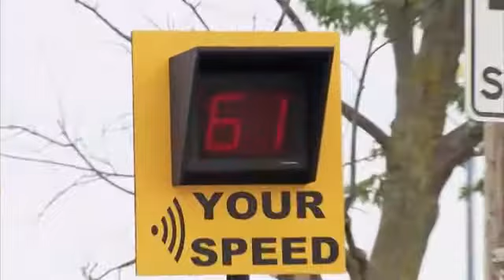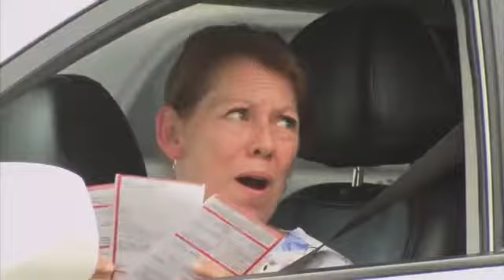las multas de ahora